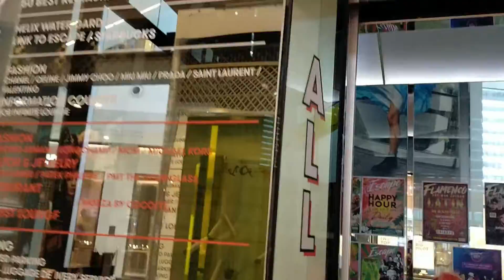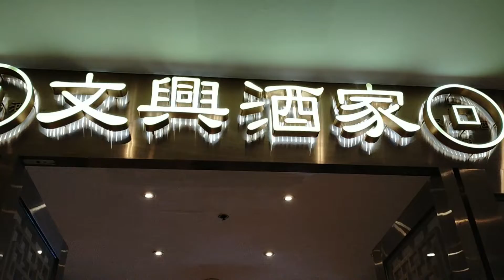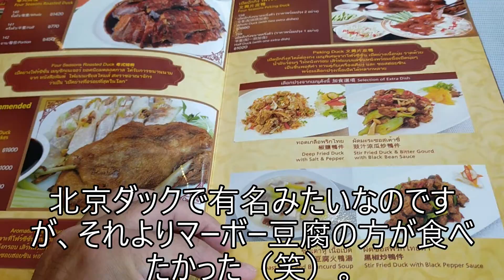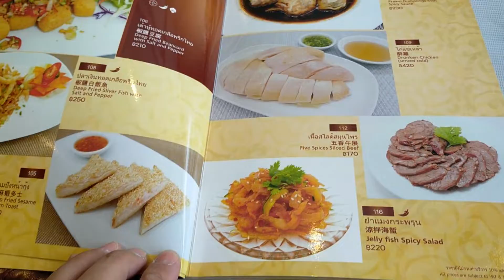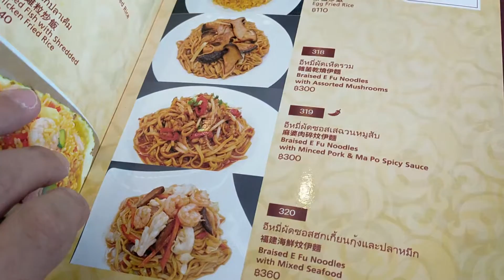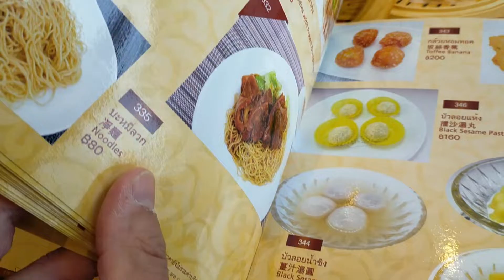タイの北京ダッグなどーちょっと高級な中華料理店に行きました。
スクンビット２６のコンドミニアム型ホテル→その後エムクオーティエに行きました。